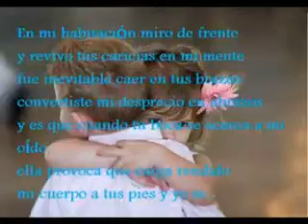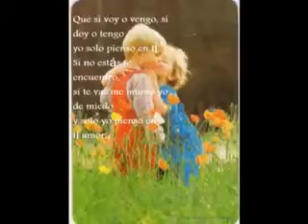top3 de la semana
YURIDIA
KEYLA LENCIONI
ADRIANA FOSTER